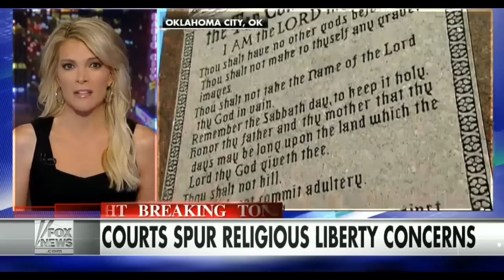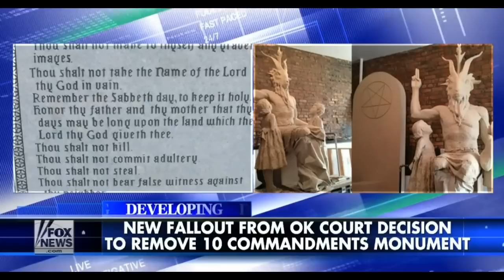Debate Over Decision to Remove Ten Commandments New Fallout from Oklahoma Supreme Court Ruling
Hume on how court rulings spur religious liberty concerns
Oklahoma Supreme Court: Remove Ten Commandments statue on 'The Kelly FIle'

New fallout from Oklahoma Supreme Court ruling
Debate over decision to remove Ten Commandments monument on